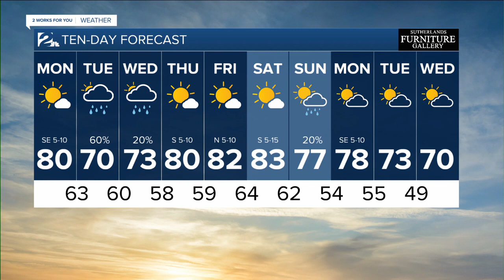KJRH Latest Headlines | September 21, 1pm